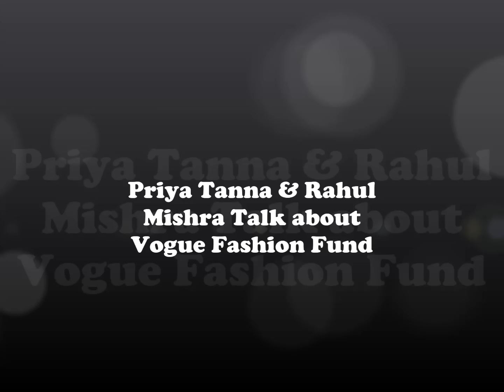Priya Tanna and Rahul Mishra Talk About Vogue Fashion Fund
Priya Tanna - Editor of Vogue India and Designer Rahul Mishra talk about Vogue Fashion Fund